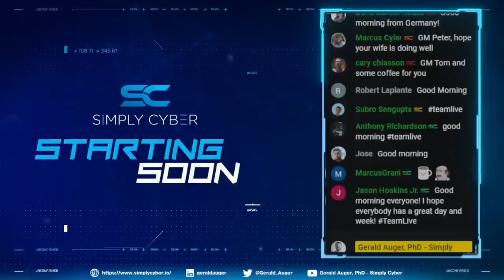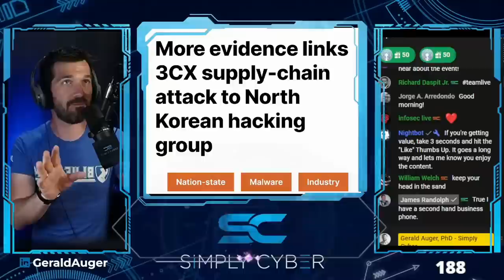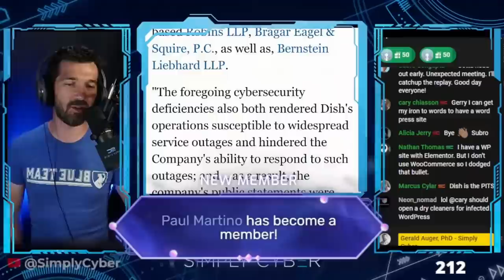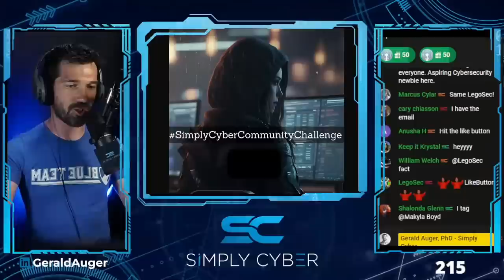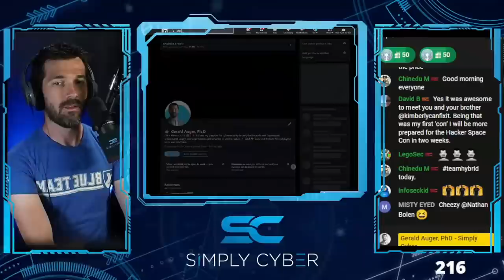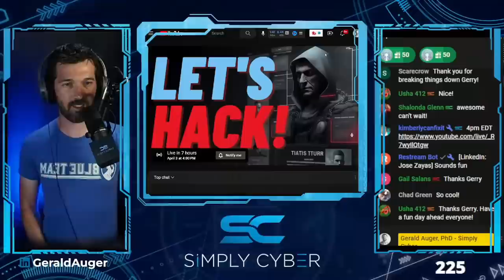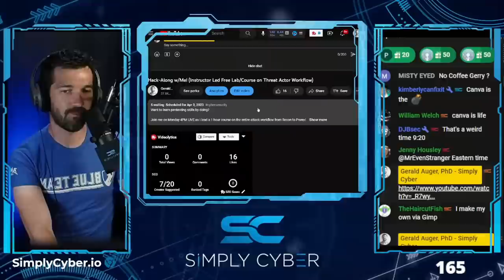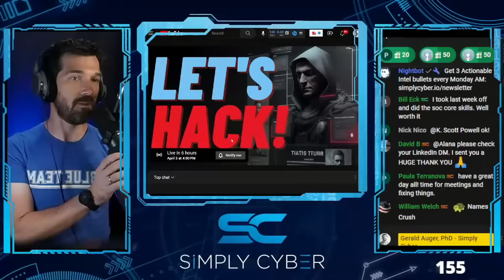🔴 April 3's Top Cyber News NOW! - Ep 336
Check out Barricade Cyber if you need incident response, ransomware protection, or business recovery assistance

Build an evidence-based and data-driven cyber security program with Panoptcy's Quantified Risk Assessments!

Find and fix security exposures across the hybrid cloud at a fraction of the effort with XM Cyber. See a demo